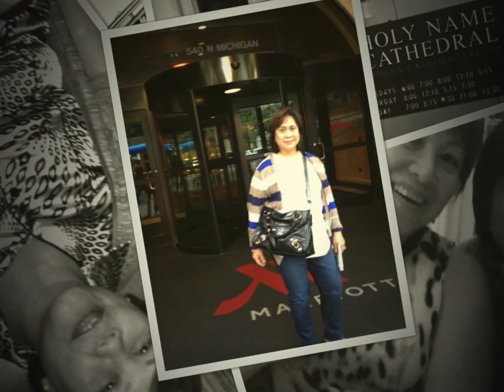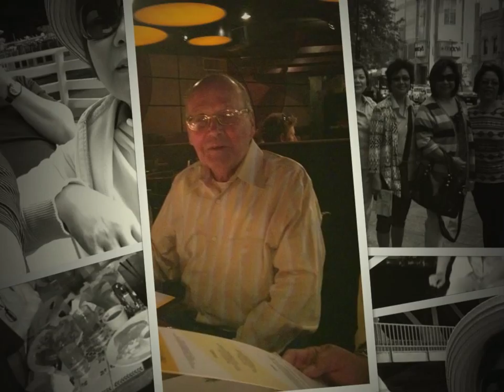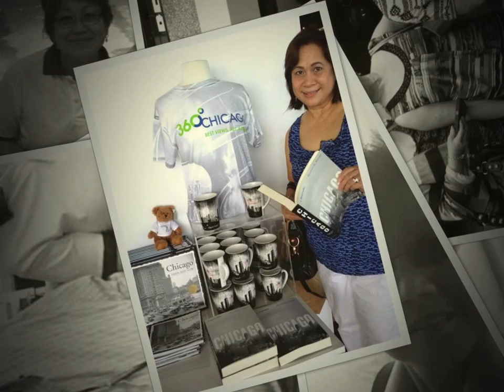Get together in Chicago 2014